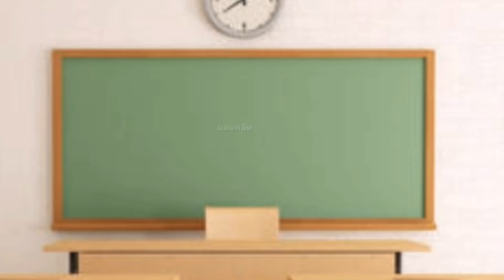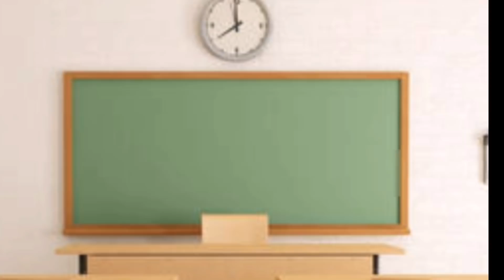เด็กหน้าห้อง vs เด็กหลังห้อง | ละครสั้น E.p.10 | ตอง ติง โชว์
เด็กหน้าห้อง vs เด็กหลังห้อง | ละครสั้น E.p.40 | ตอง ติง โชว์
บทบาทนี้เป็นแค่บทบาทสมมติในละคร นำเสนอเพื่อความบันเทิงเท่านั้น  เป็นละครสอนใจเด็กไทย ว่าเป็นนักเรียนที่ดี เราต้องตั้งใจเรียน  เขื่อฟังคำสอนของครู  เด็กในวันนี้ คือ ผู้ใหญ่ในวันหน้า  เป็นอนาคตของชาติ  เราเป็นเด็กดีเมื่อเติบโตขึ้นเราก็จะเป็นคนดีของสังคม  สังคมดีก็จะน่าอยู่นะคะ